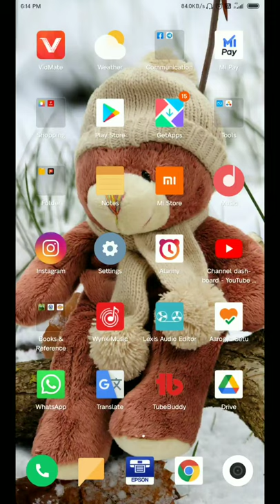How to Hide Blue Tick Chat | Online Status | Blue Ticks / Tech Recue